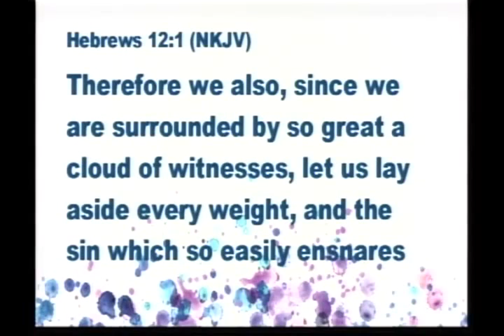2015 06 03 Conference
Conference Continues
Brad McClain